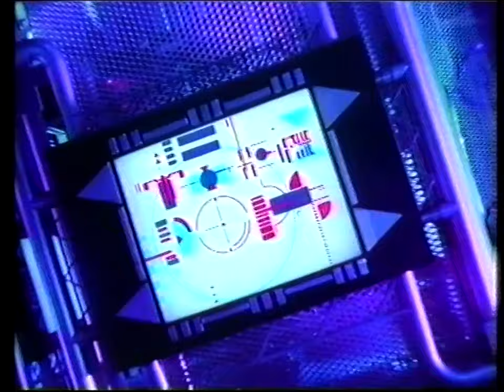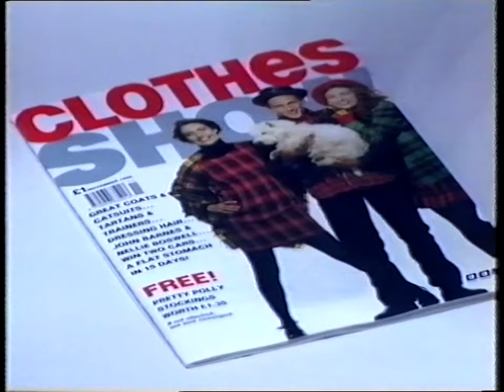Ad Breaks - BBC1 Midlands (11th October 1990, UK)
A few bits of BBC from a tape that recorded various ITV shows over Top of the Pops.

Part 1:
The Midlands Report bumper
Thursday night schedule
Top of the Pops intro

Part 2:
BBC1 Midlands ident
Midlands Today intro

Part 3:
Clothes Show Magazine (incomplete)